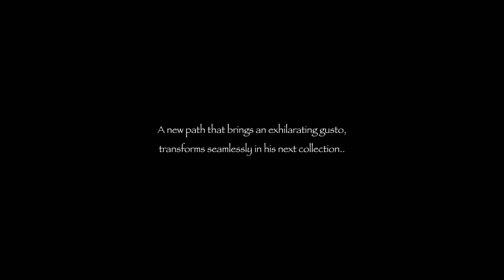Kunal Anil Tanna ALACRITY � MAIN FILM � HD